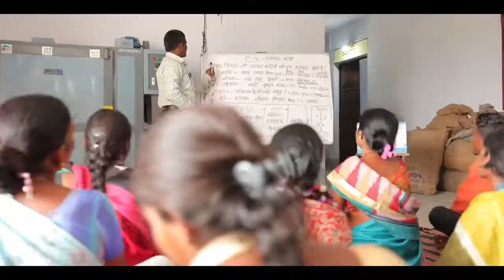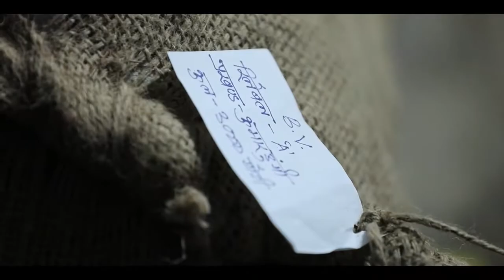A story about VAN SAKHIs of DAY-NRLM (Aajeevika)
A story about women of rural Jharkhand, one of the dominant forest wealth states of India & how did the women farmers of this state improved their agricultural practices & earnings under DAYNRLMs VanSakhi programme.